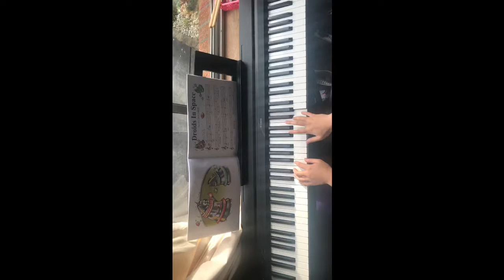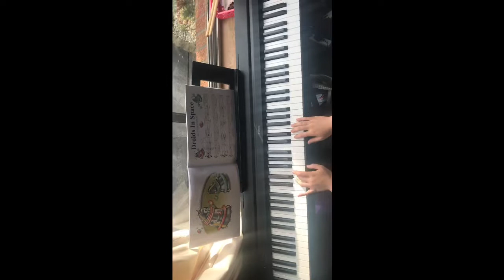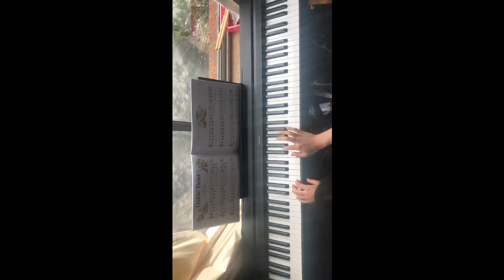Encore on Keys Junior Piano 1-droids in space, onkie twist